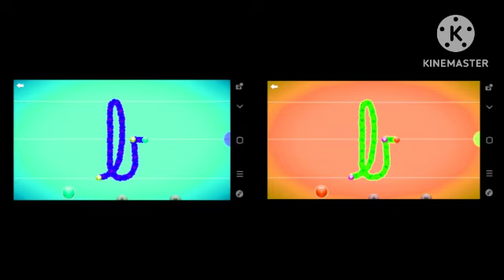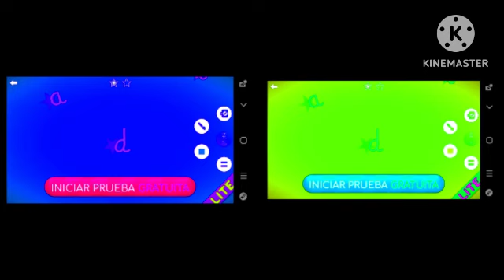Letter school Alphabet a e3x Speed